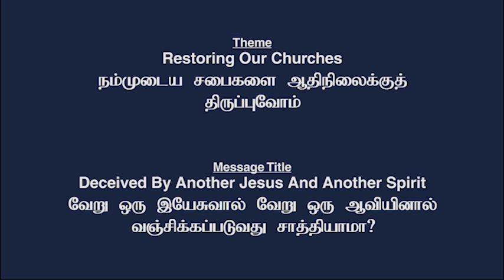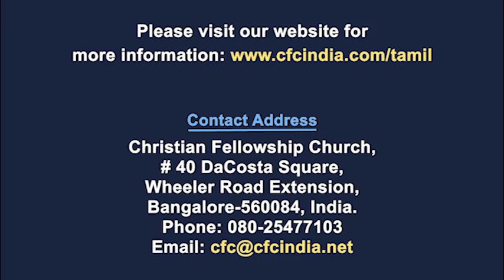Deceived By Another Jesus And Another Spirit | Zac Poonen | Tamil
2010 Karaikudi Conference
Restoring Our Churches
நம்முடைய சபைகளை ஆதிநிலைக்குத் திருப்புவோம்
Message Title: 2) Deceived By Another Jesus And Another Spirit - Zac Poonen
வேறு ஒரு இயேசுவால் வேறு ஒரு ஆவியினால் வஞ்சிக்கப்படுவது சாத்தியாமா?